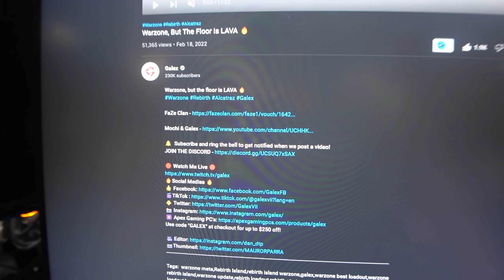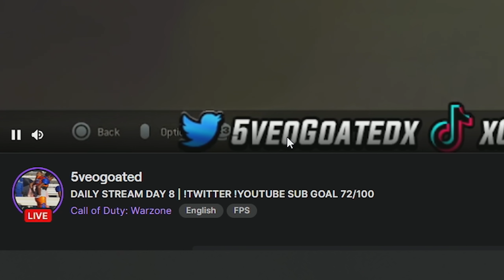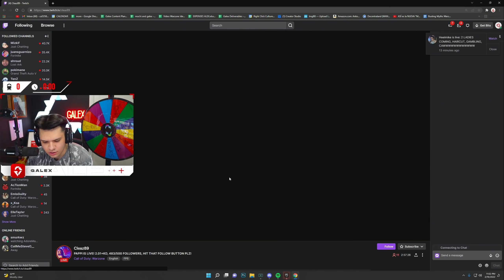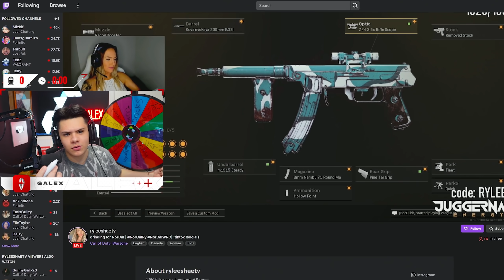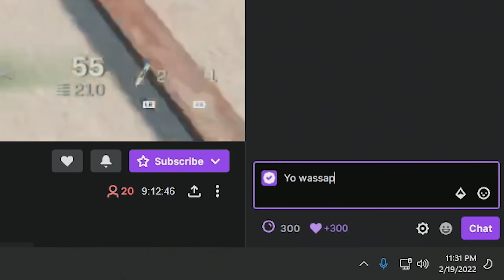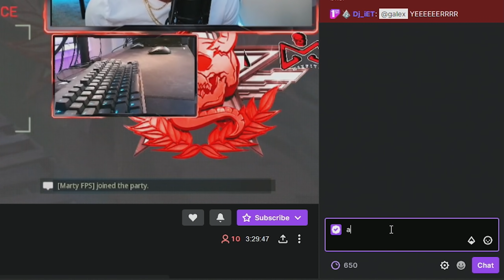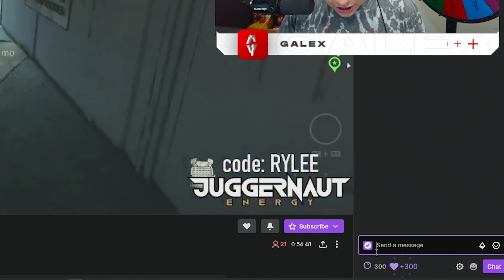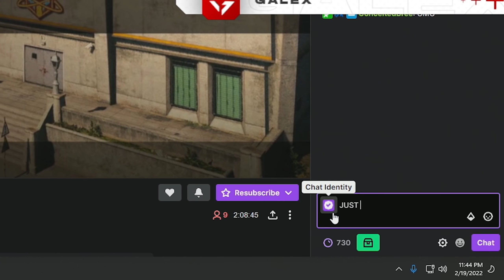Donating To Streamers EVERYTIME I Die In Warzone